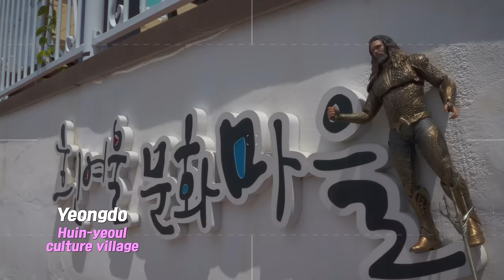[Just Visit Busan] Looking for attention~~ (feat. AQUAMAN, wonderwoman, Batman, Harry Potter)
부산에 와 보면 하트가 튀어나와~
내 맘은 설레지~ 내 맘은 온통 paradise~

색다른 체험이 가득한 부산을 느껴보세요~!!